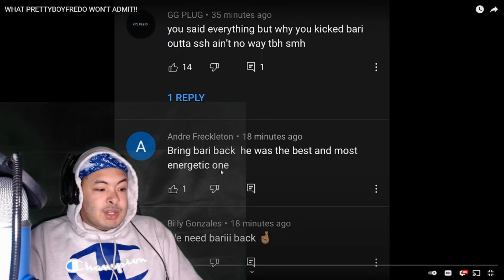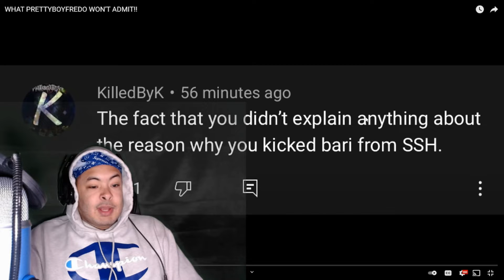THEY GOING AT IT!! WHAT PRETTYBOYFREDO WON'T ADMIT!! REACTION!!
Welcome to the Nash Nation!

Want to see me react to play a certain game?  Enjoying the video? If so why not show me by leaving a LIKE. Want more NASHIonic?

 drip lord vlog virl ssh prank